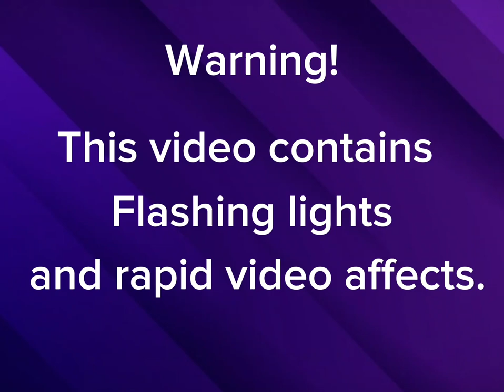Rise of the TMNT Cello Donatello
I drew a cello inspired Donnie from Rise of the TMNT, and this is just a fun video I wanted to make after. 😊

I own absolutely nothing from the TMNT franchise or the music used in this video! Rise of the Teenage Mutant Ninja Turtles is owned by Nickelodeon! The song is 'Paint It Black' from The Wednesday Addams soundtrack, and is owned by MGM and Amazon, and is a Netflix exclusive show!